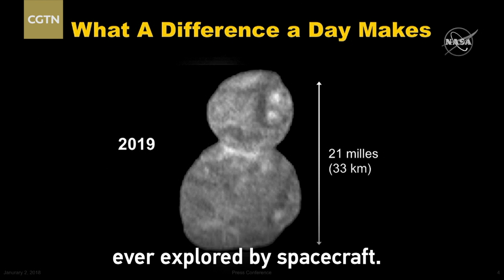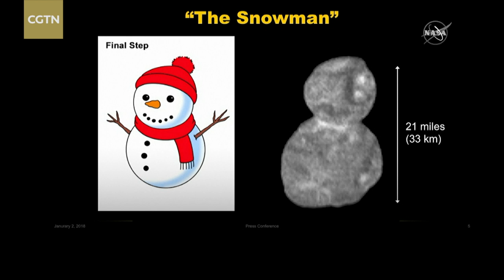NASA reveals unique shape of distant Ultima Thule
The ice world known as Ultima Thule has finally been revealed. New Horizons encountered Ultima 6.5 billion kilometers from Earth. The event set a record for the most distant ever exploration of a Solar System object. Scientists have decided to call the larger lobe "Ultima", and the smaller lobe "Thule".